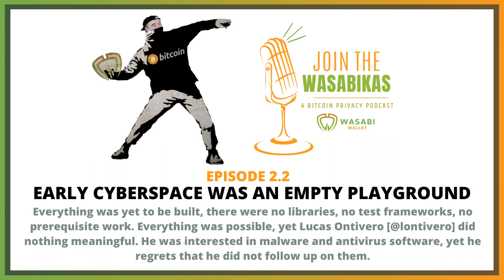2.2 Early cyberspace was an empty playground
Everything was yet to be built, there were no libraries, no test frameworks, no prerequisite work. Everything was possible, yet Lucas Ontivero [@lontivero] did nothing meaningful. He was interested in malware and antivirus software, yet he regrets that he did not follow up on them.